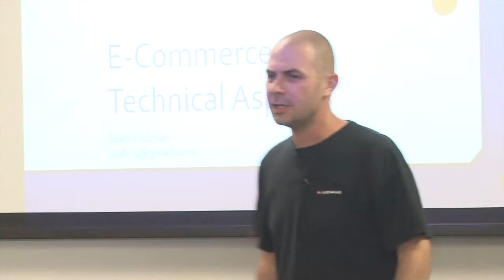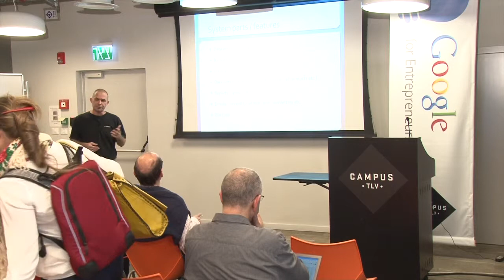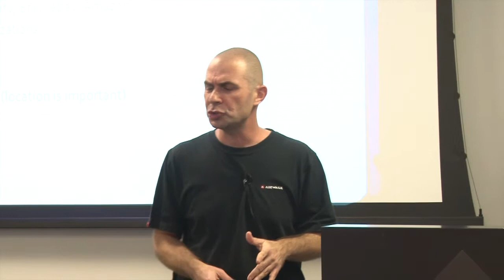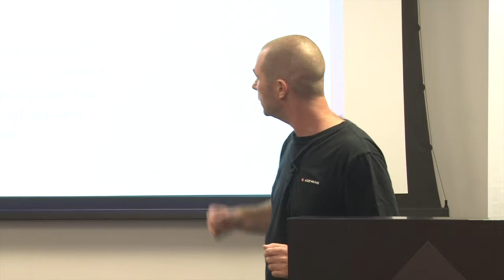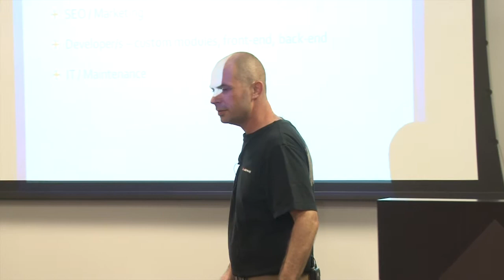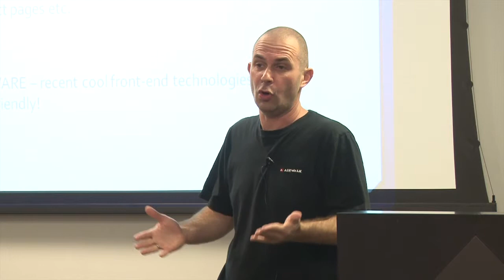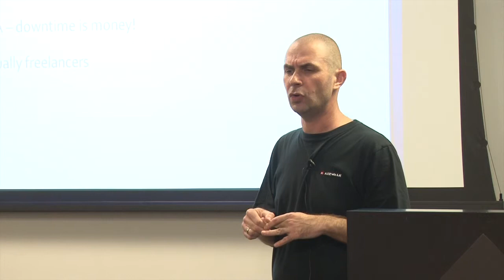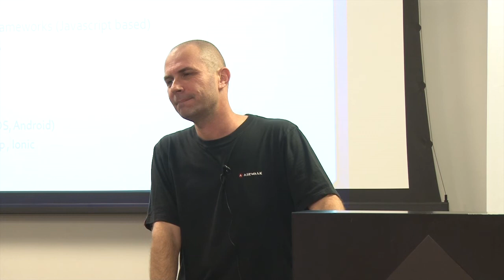הרצאה 3 שיקולים טכנולוגיים במסחר מקוון צחי פרידמן